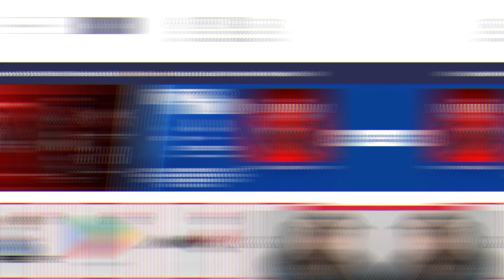INCRÍVEL 😱💥 MONTEI UM TIMAÇO COM AS CARTAS ESPECIAIS DA UCL 23, FICOU BUGADO? | FIFA MOBILE 23